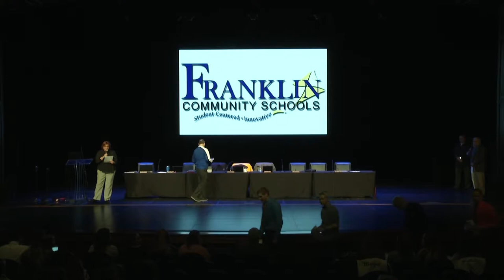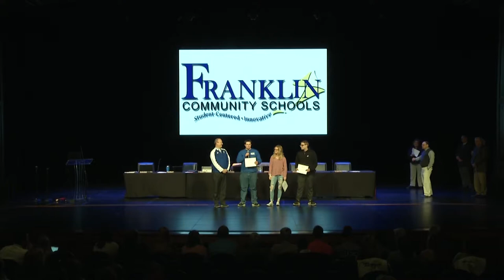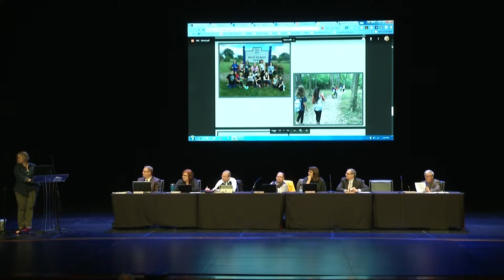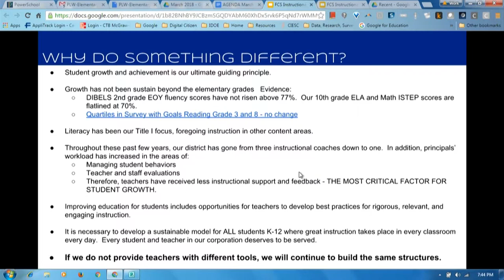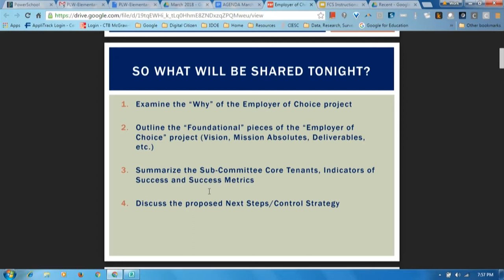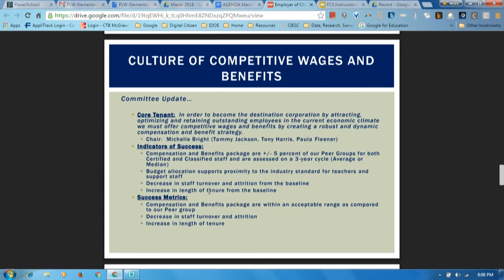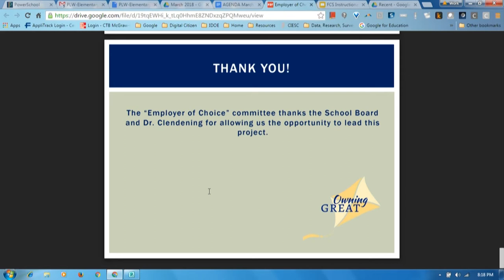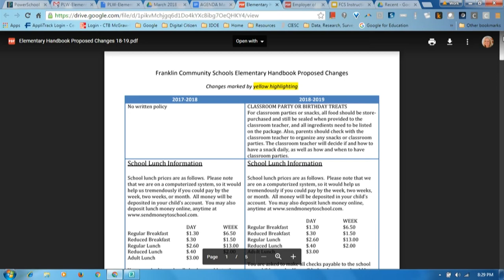March School Board Meeting (03-12-2018)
Franklin Community School District's March School Board meeting on March 12th, 2018.